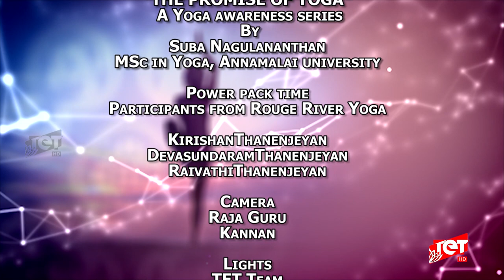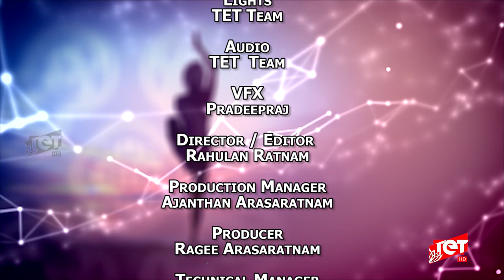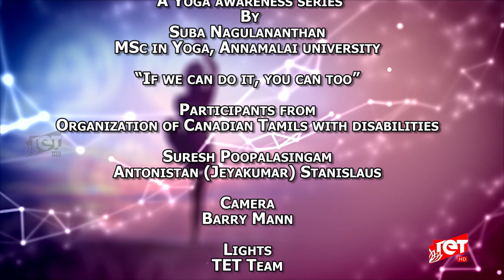Promise of Yoga EP 1 to 5